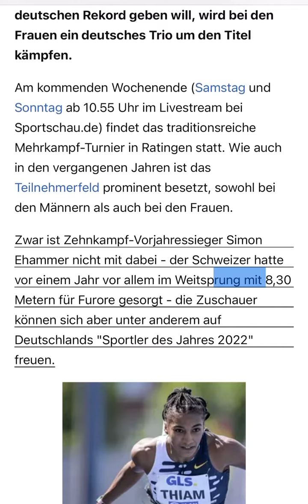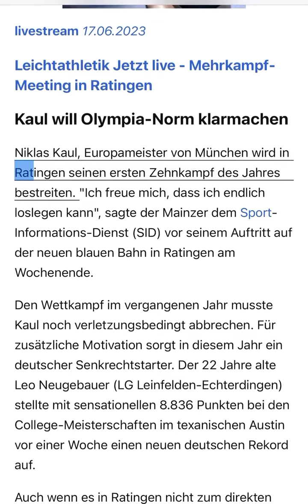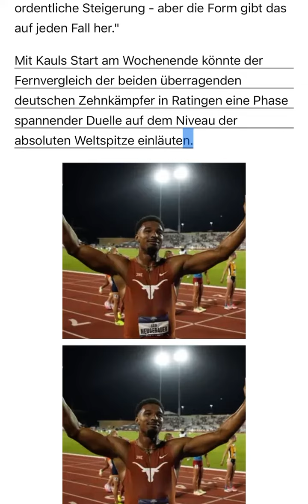Leo Neugebauer: "Was ich gemacht habe, ist so krass"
ard live
sportschau live